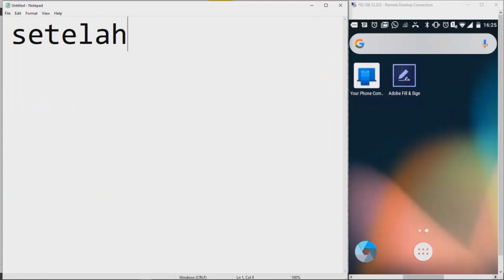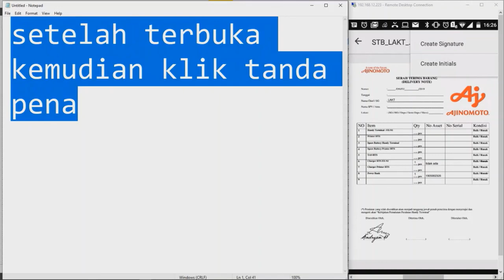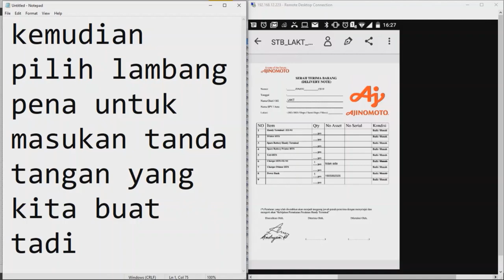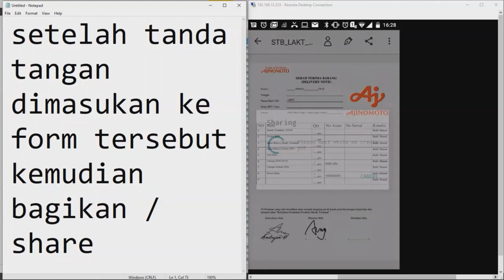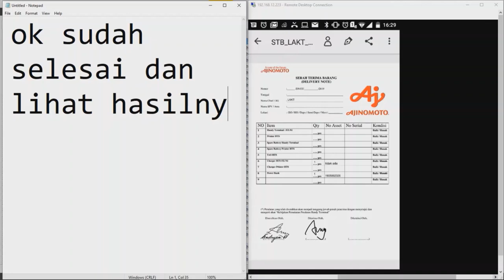Cara Mudah Masukan Tanda Tangan di HP Android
Dengan cara ini guys bisa dengan mudah memasukan tanda tangan pada form-form atau file kerja dan langsung dikirimkan kembali kepada PIC yang bersangkutan. dengan cara ini bisa mempermudah pekerjaan guys...